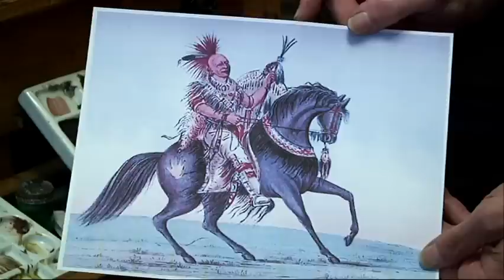Illinois Man Restores Museum Paintings for Free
Barry Bauman sold his conservation business more than a decade ago, but he still works seven days a week. The art lover now restores paintings for hundreds of museums_for free. (Sept. 23)